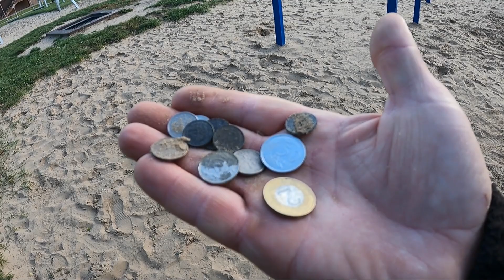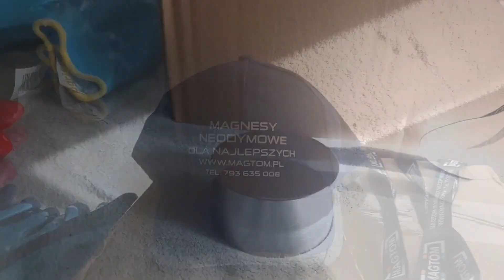Wyjmował dziwne rzeczy z wody ...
Poszukuję magnesem neodymowym w wodzie oraz wykrywaczem metali w piasku.
Biegam po placach zabaw oraz odwiedzam stanowiska wędkarskie nad jeziorami.
Dariomagnes robi Metaldetecting oraz Magnetfishin po polsku.
Zapraszam na kanał @biegnie
Wpadaj do @neodymowymario